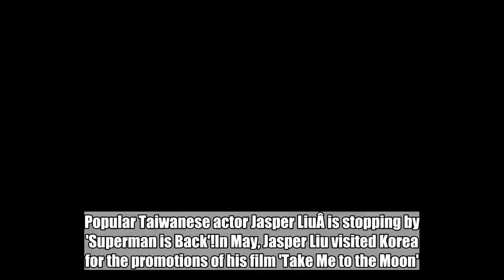Popular Taiwanese actor Jasper Liu to guest on 'Superman is Back'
Popular Taiwanese actor Jasper LiuÂ is stopping by 'Superman is Back'!In May, Jasper Liu visited Korea for the promotions of his film 'Take Me to the Moon'. Out of his busy schedule, Jasper Liu took the timeÂ toÂ participate in the filming of the variety show and spent time withÂ Go Ji Yong's sonÂ Seung Jae.Â SEE ALSO: Netizens are suspicious of Choo Ja Hyun's label saying she's not in a comaÂ It's reported that Jasper Liu warmly greeted Seung Jae and proved to be the sweetest uncle. The episode with the popular actor is scheduled to air on June 10.Make sure to check out Jasper Liu on 'Superman is Back'!   misc.,Jasper Liu,superman is back,